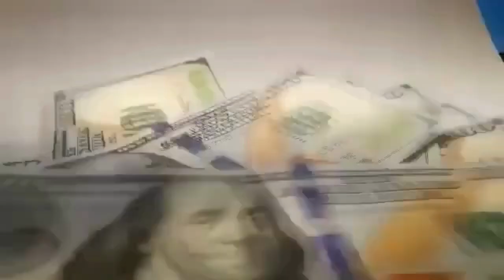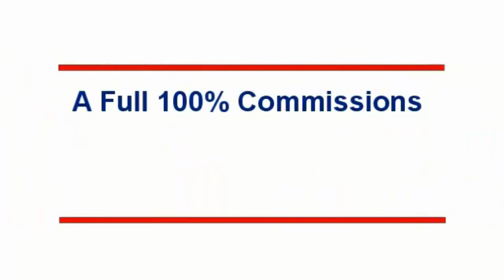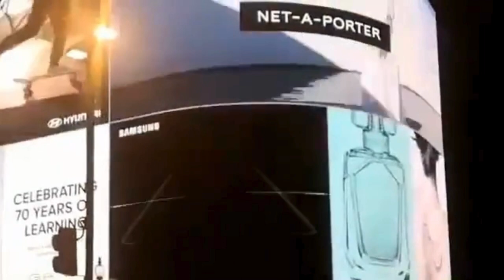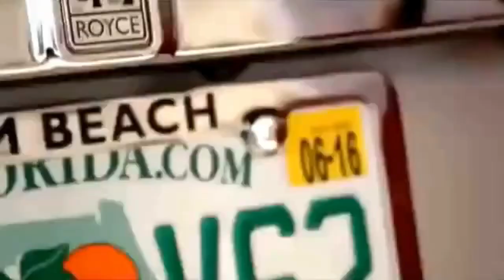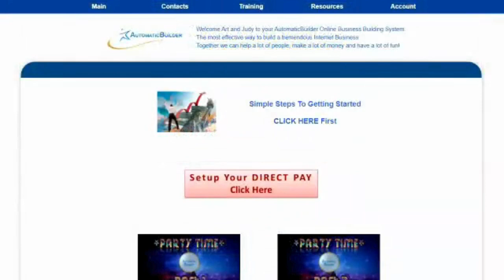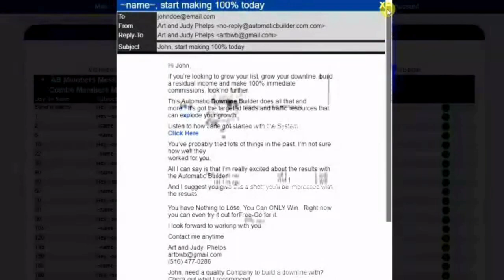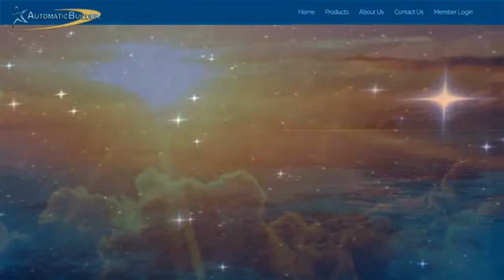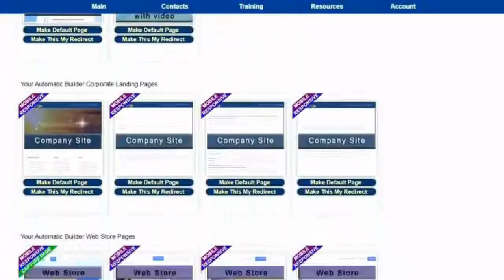🔥 Automatic Builder Full Presentation 🔥